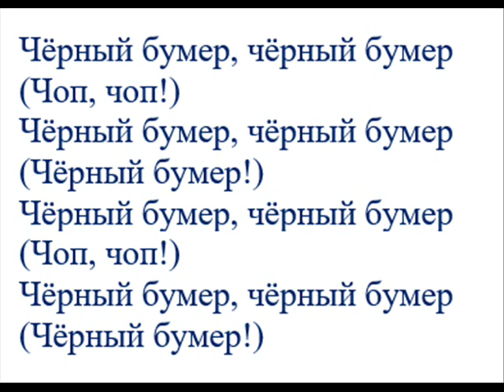НОВАЯ ПРЕМЬЕРА КЛИПА 2022Чёрный бумер, чёрный бумер